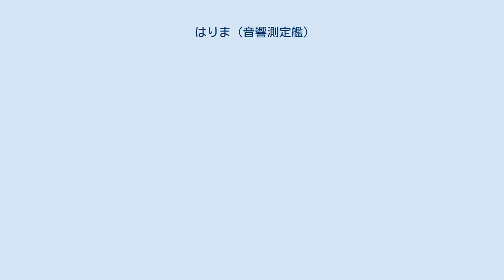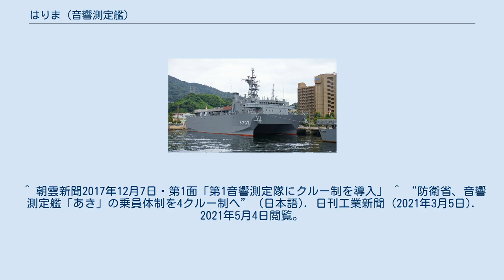はりま (音響測定艦)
はりま（ローマ字：JS Harima, AOS-5202）は、海上自衛隊の音響測定艦。
ひびき型音響測定艦の2番艦。
艦名は播磨灘に由来する。
 「はりま」は、中期防衛力整備計画に基づく平成2年度計画音響測定艦5202号艦として、三井造船玉野事業所で1990年12月26日起工され、1991年9月11日に進水、1992年3月10日に就役し、海洋業務群に編入され呉に配備された。
 2001年2月4日午前4時11分、沖縄本島南方約110㎞洋上北緯25度08.4分東経127度32.0分の地点で沖縄県那覇地区漁港所属マグロ延縄漁船第11比慶丸(9.1トン)と衝突し、はりまには右舷中央部外板に擦過傷を受け、比慶丸の船首部に直径50㎝の破孔が発生し大破した。
 同年10月25日、門司地方海難審判庁那覇支部において、はりま側の動静監視不十分、各種船間の航法不遵守が一因にあったとしながらも、比慶丸船員の居眠りによる運航防止措置不十分、各種船間の航法不遵守が主因とし、比慶丸船員を戒告とする裁決がされた。
 2015年12月1日、海洋業務群が海洋業務・対潜支援群に改編され、同群隷下に新編された第1音響測定隊に編入された。
 2017年11月1日、第1音響測定隊に海自艦艇として初めてクルー制が導入され今後は乗員を固定せず、3クルーが交互に乗組み2隻を運用する。
2021年3月4日、音響情報収集体制増強のため、ひびき型の3番艦「あき」が就役したのに伴い、乗員体制が3隻による4クルー制に変更された。
 ^ 朝雲新聞2017年12月7日・第1面「第1音響測定隊にクルー制を導入」 ^ “防衛省、音響測定艦「あき」の乗員体制を4クルー制へ” (日本語). 日刊工業新聞 (2021年3月5日). 2021年5月4日閲覧。